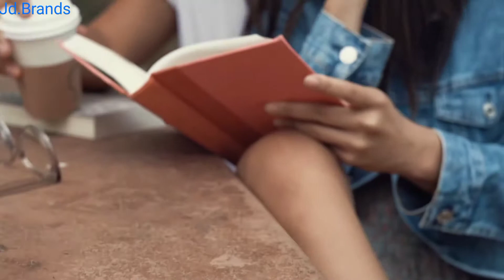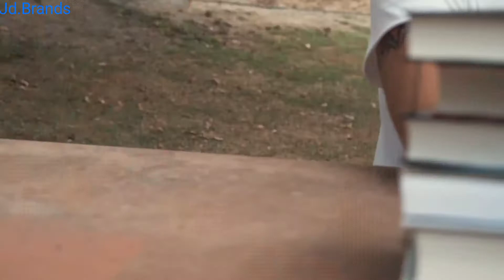A terrible Study,Love and Romance of 3 generation with each other!!A couple go to date into Forest